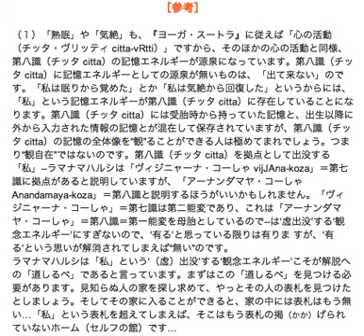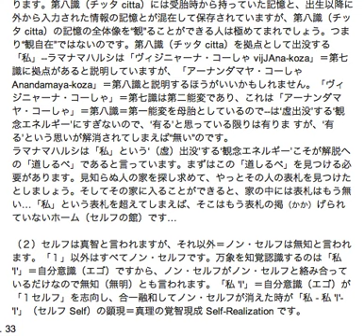Self-Enquiry（自己探究）32b